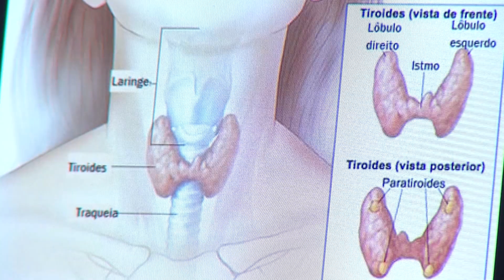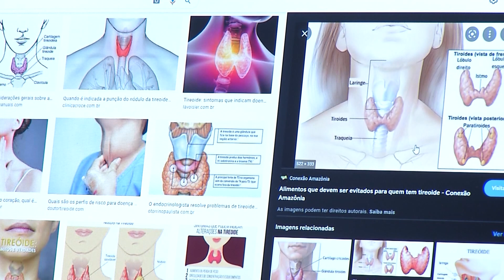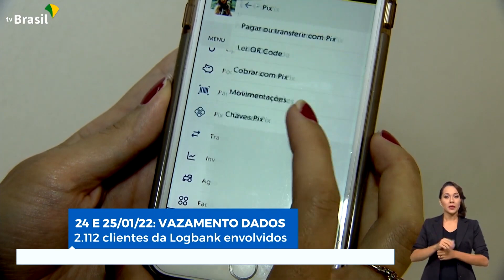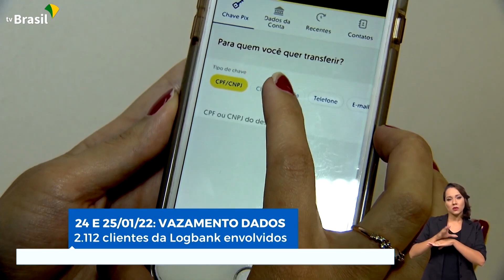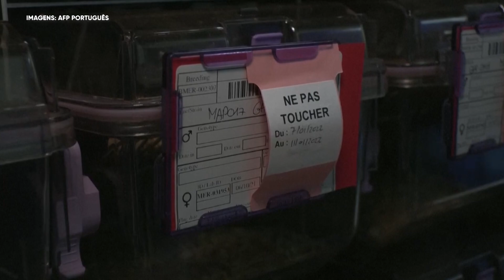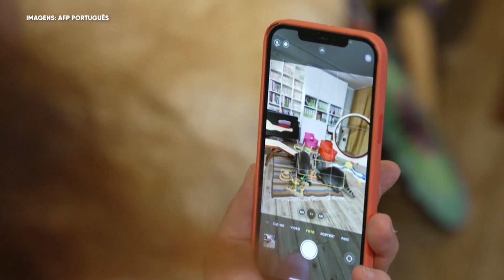Anvisa faz alerta sobre comércio de medicamento ilegais | Boletim de Notícias | 11/02/22